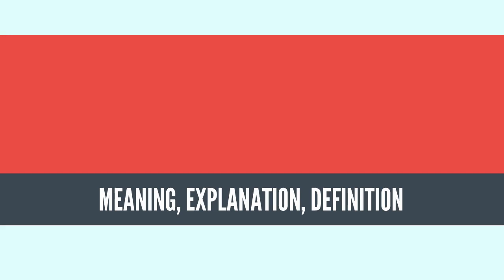What Is BRACHIOSAURUS? BRACHIOSAURUS Definition & Meaning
What is BRACHIOSAURUS, What does BRACHIOSAURUS mean, BRACHIOSAURUS meaning, BRACHIOSAURUS definition, BRACHIOSAURUS explanation

Brachiosaurus (/ˌbrækiəˈsɔːrəs/) is a genus of sauropod dinosaur that lived in North America during the Late Jurassic, about 154–153 million years ago. It was first described by American paleontologist Elmer S. Riggs in 1903 from fossils found in the Colorado River valley in western Colorado, United States. Riggs named the dinosaur Brachiosaurus altithorax; the generic name is Greek for "arm lizard", in reference to its proportionately long arms, and the specific name means "deep chest". Brachiosaurus is estimated to have been between 18 and 21 meters (59 and 69 ft) long; weight estimates range from 28.3 to 58 metric tons (31.2 and 64 short tons). It had a disproportionately long neck, small skull, and large overall size, all of which are typical for sauropods. Atypically, Brachiosaurus had longer forelimbs than hindlimbs, which resulted in a steeply inclined trunk, and a proportionally shorter tail.

Brachiosaurus is the namesake genus of the family Brachiosauridae, which includes a handful of other similar sauropods. Most popular depictions of Brachiosaurus are in fact based on Giraffatitan, a genus of brachiosaurid dinosaur from the Tendaguru Formation of Tanzania. Giraffatitan was originally described by German paleontologist Werner Janensch in 1914 as a species of Brachiosaurus, B. brancai, but moved to its own genus in 2009. Three other species of Brachiosaurus have been named based on fossils found in Africa and Europe; two are no longer considered valid, and a third has become a separate genus, Lusotitan.

The type specimen of B. altithorax is still the most complete specimen, and only a few other specimens are thought to belong to the genus, making it one of the rarer sauropods of the Morrison Formation. It is regarded as a high browser, possibly cropping or nipping vegetation as high as 9 meters (30 ft) off the ground. Unlike other sauropods, it was unsuited for rearing on its hindlimbs. It has been used as an example of a dinosaur that was most likely ectothermic because of its large size and the corresponding need for sufficient forage, but more recent research suggests it was warm-blooded. Among the most iconic and initially thought to be one of the largest dinosaurs, Brachiosaurus has appeared in popular culture, notably in the 1993 film Jurassic Park.
Source: Wikipedia.org